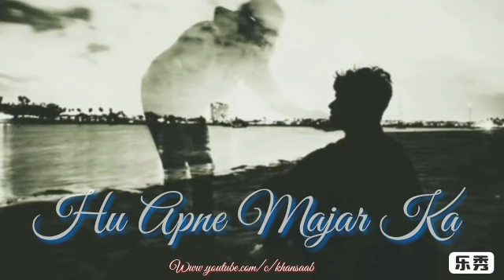Kisko sunau HAL Dile Bekarar Ka